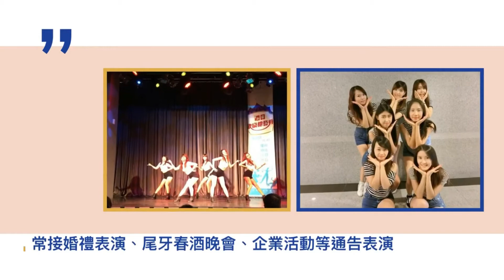B1A4 - What's Going On DANCE 慢動作舞蹈分解教學.蜻蜓老師.0983392236蜻蜓舞蹈工作室.舞團表演.尾牙春酒.婚禮表演.MV舞蹈.舞團培訓.一對一指導